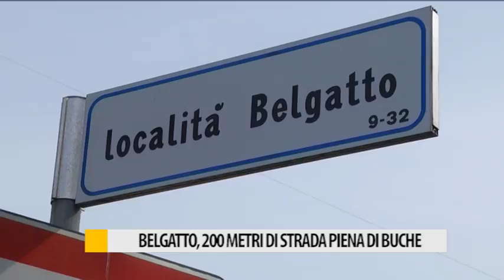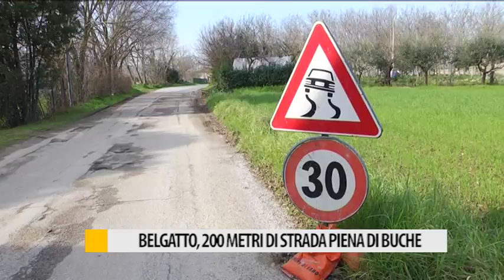Località Belgatto, 200 metri di strada piena di buche